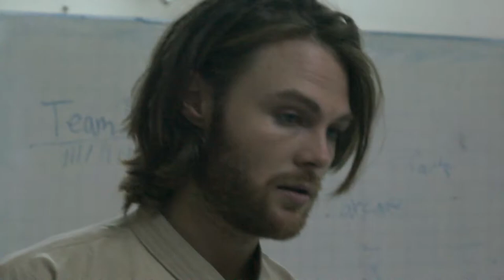Winston Teaching Reflection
Winston reflects on how his first day of teaching the Language Corps Asia students went.